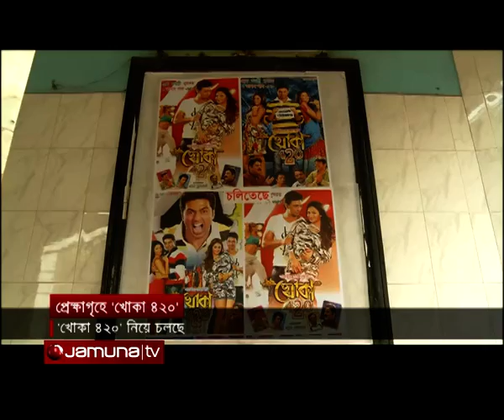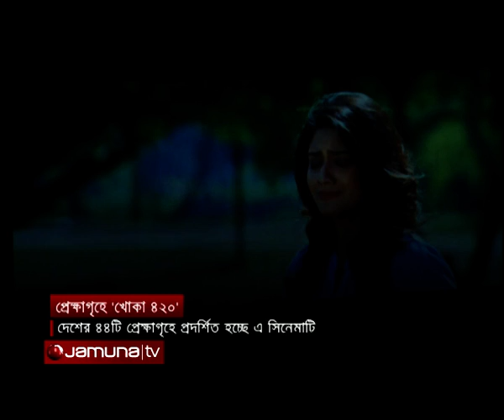বাংলাদেশের ৪৪টি হলে 'খোকা ৪২০' । Khoka 420 In BD Cinema Hall । Jamuna TV